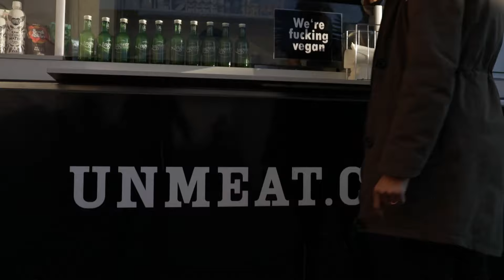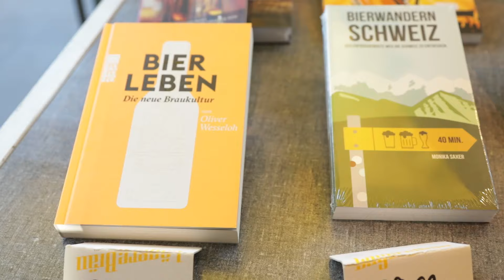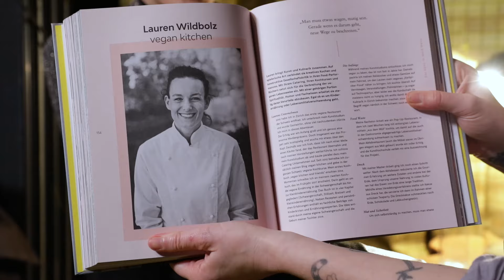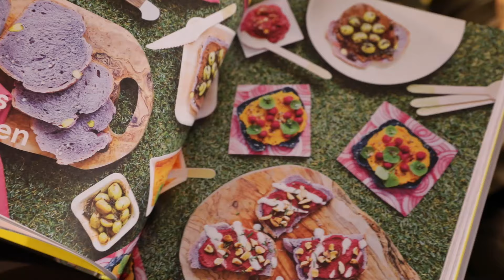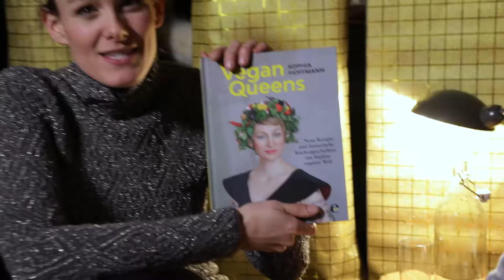The Vegan Market & Queens Dinner / Full Version # 1-3